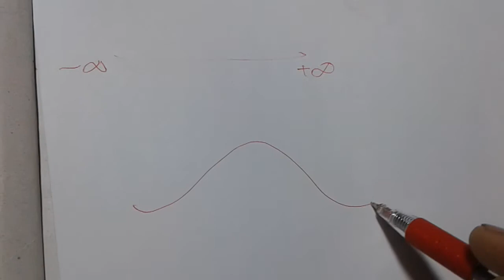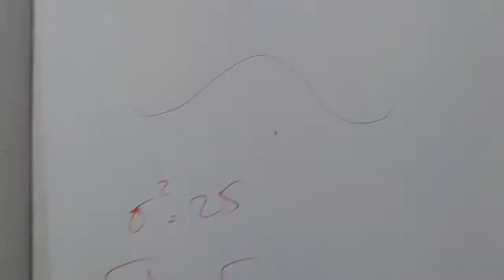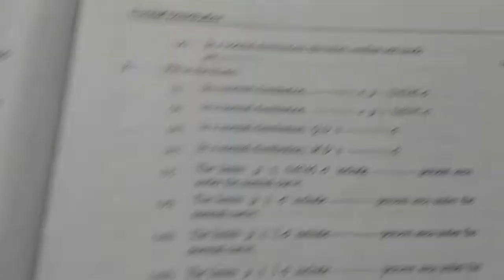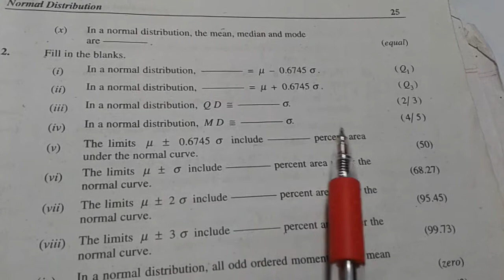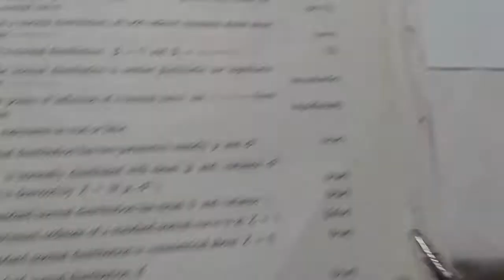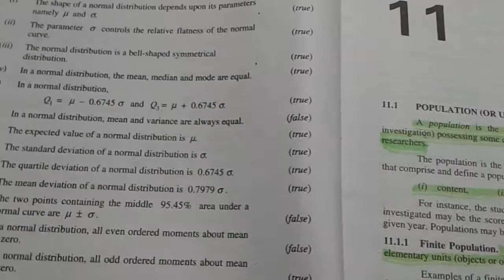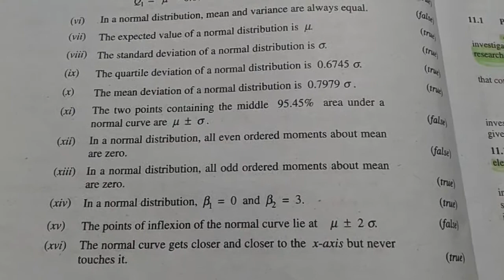ics stats ch10 ex10.3 2nd year stat ex10.3/statsrauf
12th class statistics ch# 10 Ex # 10.3
12th stat
this video is a